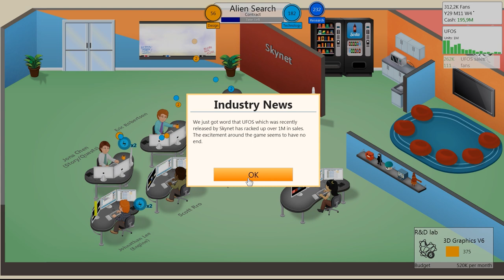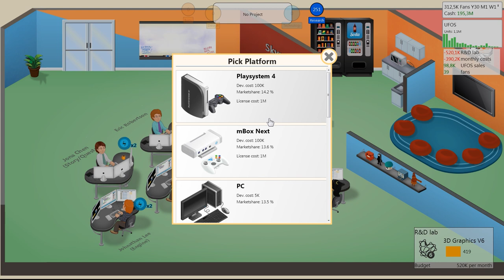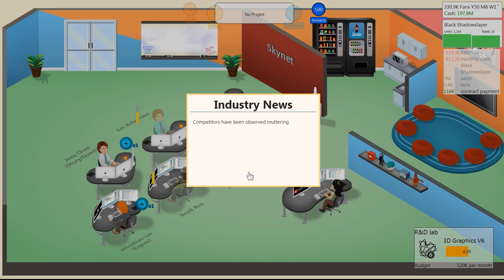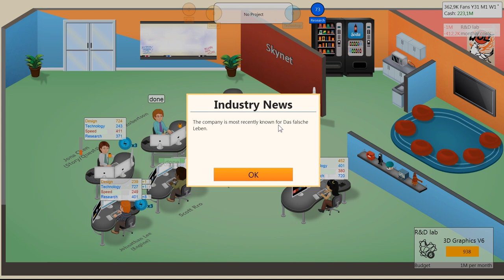Let's Play Game Dev Tycoon 33